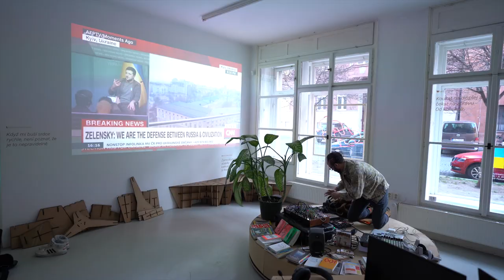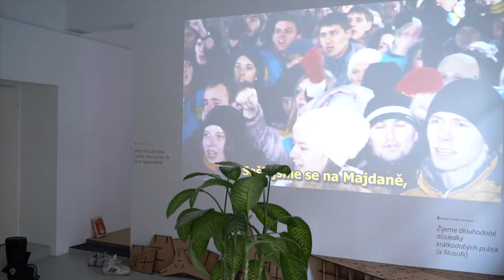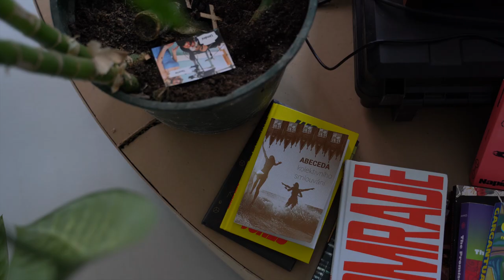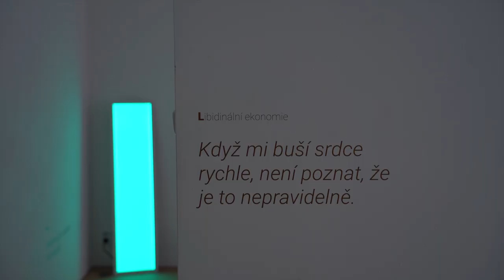FRAG kolektiv: Kolektivní smlouva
Výstava Kolektivní smlouva experimentovala se sdílením zkušenosti i sebeorganizací času. 25. února 2022 od 18:00 - 26. března 2022, POP-UP Galerie AVU